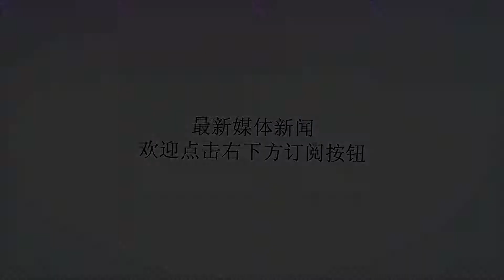土豪！威少35岁可以拿到4666万美元的年薪，连詹姆斯也自叹不如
谢谢！当今联盟，千万美元年薪的已经不能成为球星了，2千万美元的年薪也不过是一些稍有名气的球员而已，但凡是球星，基本年薪都是3000万美元起，超巨们的年薪更是达到了4000万美元以上，不得不说，这是一个连乔丹、科比都羡慕的好时代，现在NBA的钱真的太好赚了。在科比打球的那个年代，能够拿到千万美元就是球星待遇了，拿到两千万以上的年薪更是超级球星才能享受到的待遇，但是现在NBA联盟的吸金能力越来越强，海外的影响力也越来越大，所以球员们的收入也水涨船高，两千万已经是优质角色球员的价码了，球星们根本对此不屑一顾。3千万美元也已成为常态，那么还有比这更疯狂的年薪，雷霆队的当家球星威少本赛季的薪水为2853万美元，但是下个赛季的威少将开始执行最新的一份合同，下赛季的年薪为3535万美元，随后会至年底增至3818万、4101万、4385万、4666万美元，也就是在合同的第五年，威少的年薪将会高达4666万美元，届时，威少将满35岁，35岁还可以领到这么高的薪水，只能用土豪来形容了。威少的这高额的年薪连詹姆斯也自叹不如，今年33岁的詹姆斯虽然身为联盟第一人，但是好像没有拿过联盟第一高薪，已经33岁的詹姆斯，在今年夏天将会迎来最后一次大合同的机会，这一次詹姆斯不会再签1+1或者2+1式的灵活短约合同，5年合同将会是詹姆斯的目标，而薪资必定也将会创下NBA纪录！虽然詹姆斯能够获得5年长约的大合同，但是想在35岁的时候，拿到4666万美元的年薪，显然已经是不可能的了，但在老詹37、8岁的时候，说不定会超越这个年薪。